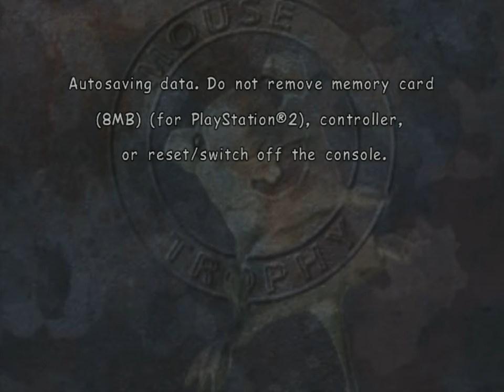Mouse Trophy (PS2) - 25. Siege [Expert]